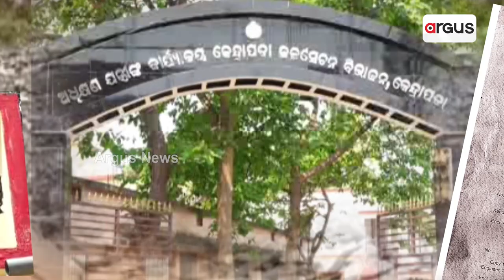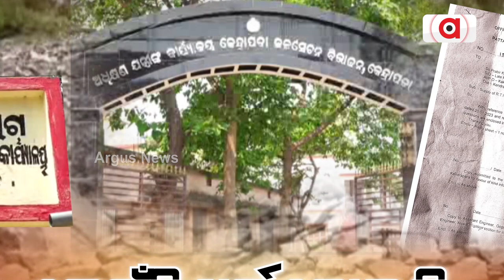River Eats Away Stone Packing In Kendrapara, Locals Allege Poor Quality Work